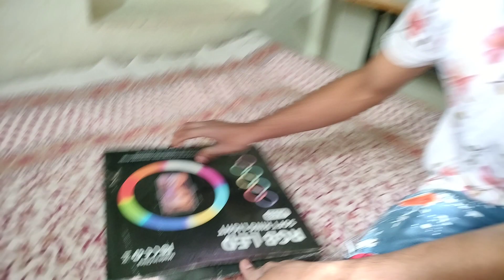Ring Light In Just 299rs🤩 | Ring Light For Instgram-Reels & YouTube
Ring Light In Under budget | Ring Light For Instgram-Reels & YouTube